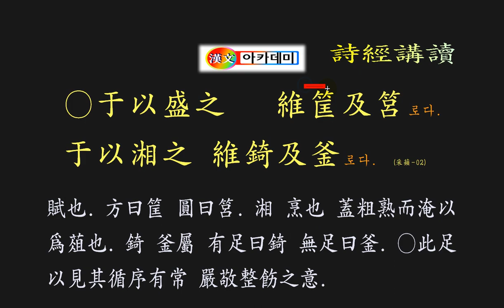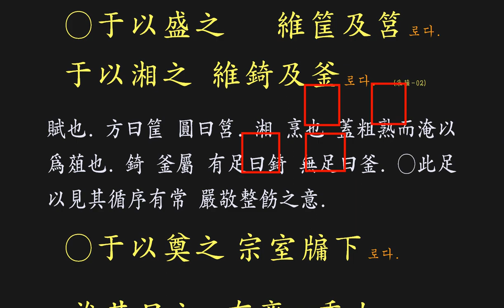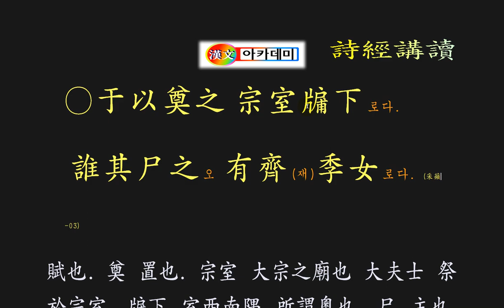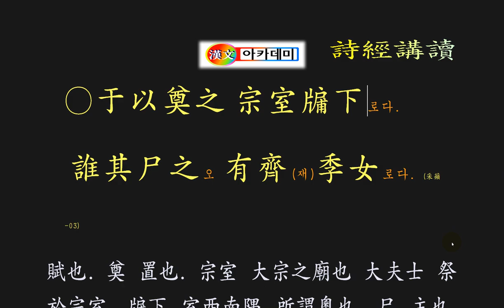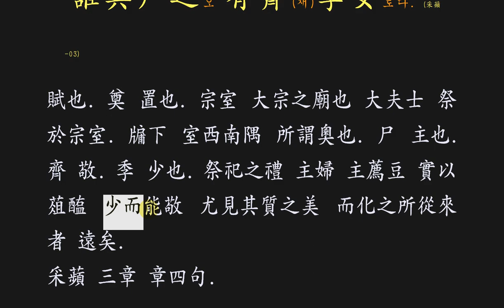시경 강독 : 召南-15 采蘋(채빈)